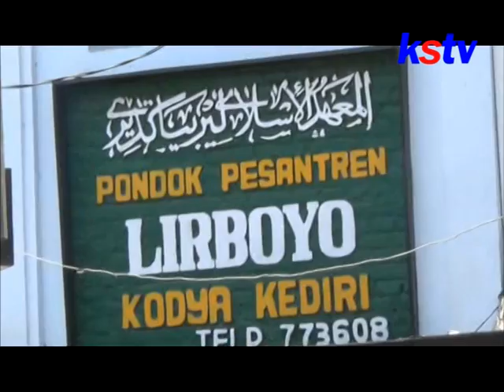KEDIRI - SILATURAHMI KE LIRBOYO, MARUF AMIN PAMIT DAN MINTA DOA RESTU (03 09 2018)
SILATURAHMI KE LIRBOYO, MARUF AMIN PAMIT DAN MINTA DOA RESTU (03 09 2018)